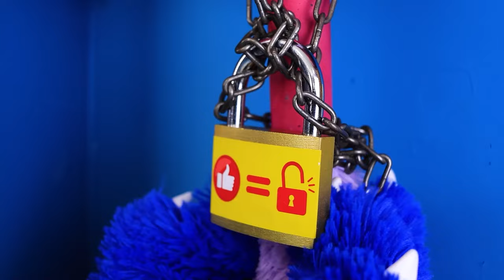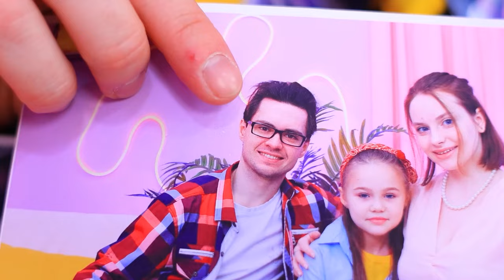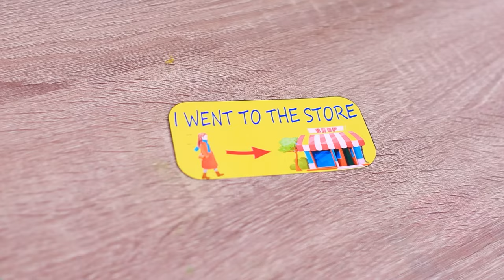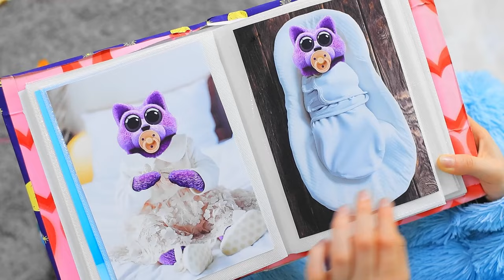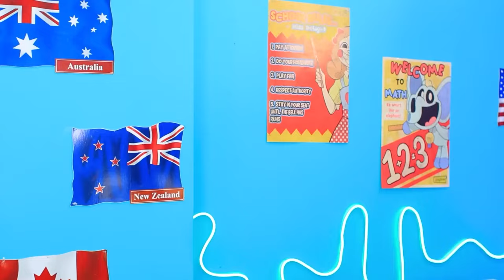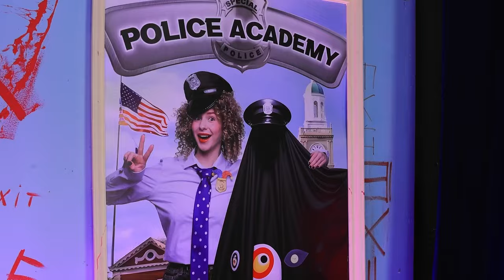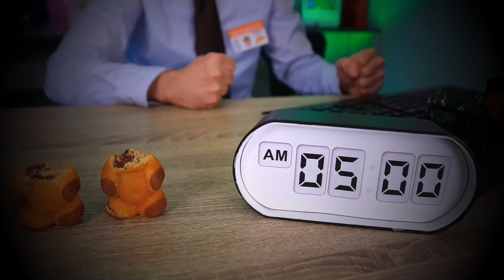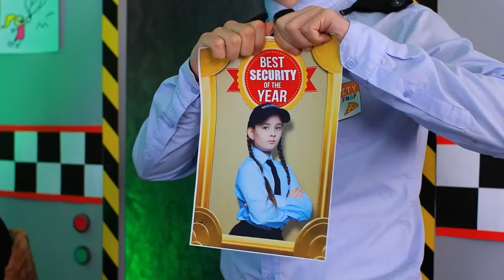Se Poppy Playtime 3 Mi Adottasse! Come Diventare Catnap! Critters Sorridenti nella Vita Reale!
Se Poppy Playtime 3 Mi Adottasse! Smiling Critters nella Vita Reale!